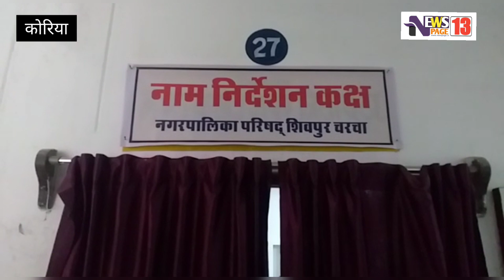मेरे इस्तीफा देने से कोरिया जिले का विभाजन नही होगा तो मैं इस्तीफा दे दूंगी - अम्बिका सिंगदेव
कांग्रेस ने धोखा दिया, अम्बिका कौन होती हैं - अनुराग सिंगदेव, मेरे इस्तीफा देने से कोरिया जिले का विभाजन नही होगा तो मैं इस्तीफा दे दूंगी - अम्बिका सिंगदेव

कोरिया / कोरिया जिले के दो नगरीय निकाय चुनाव बैकुंठपुर और चरचा में राजनीति गरमा सी गई हैं और अब बयानबाजी का दौर प्रारंभ हो गया हैं।

दरअसल नवीन जिला एमसीबी की घोषणा के बाद एक हवा चली जिसमे बैकुंठपुर और चिरमिरी असंतुष्ठ नजर आए। दोनो स्थानों में अपनी अपनी मांग को लेकर खींचातानी चलती रही लेकिन इसी बीच बैकुंठपुर और चरचा का निकाय चुनाव सामने आ गया।

 कोरिया बचाओ मंच के समर्थन में खड़ी संसदीय सचिव, विधायक बैकुंठपुर ने बयान जारी कर चुनाव होने की बात कही।

तो वही भाजपा प्रवक्ता अनुराग सिंहदेव ने बयान पर पलटवार किया। उन्होंने कहा कि कोरिया अम्बिका सिंहदेव कौन होती है भाजपा को चुनाव लड़वाने की घोषणा करने वाली, कांग्रेस ने धोखा किया है उसके लिए अम्बिका सिंहदेव जवाबदार है, उनको कड़ा कदम उठाकर संसदीय सचिव पद से इस्तीफा दे देना चाहिए।

जिसके बाद संसदीय सचिव अम्बिका सिंगदेव का वापस एक बड़ा बयान आया हैं कि मेरे इस्तीफा देने से कोरिया जिले का विभाजन नही होगा तो मैं इस्तीफा दे दूंगी, मुझे आस्वस्त कर दे मैं इस्तीफा दे दूंगी।